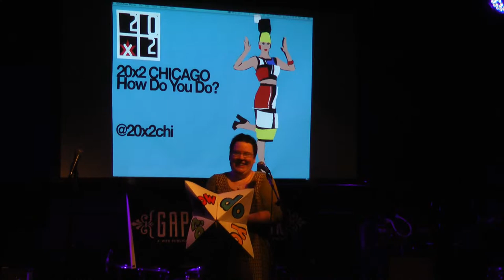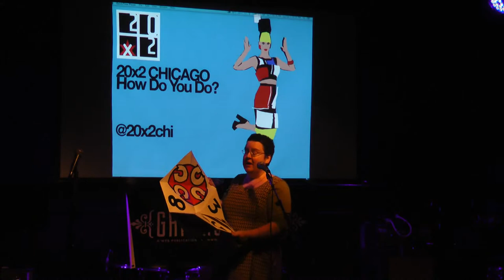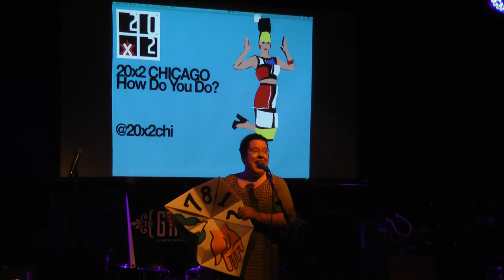Brandy Agerbeck | 20x2 Chicago: "How Do You Do?"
Graphic facilitator Brandy Agerbeck answers the question "How Do You Do?" at Schubas in Chicago.

20x2 is an ongoing project that exists to showcase the creativity that lurks in each of us.